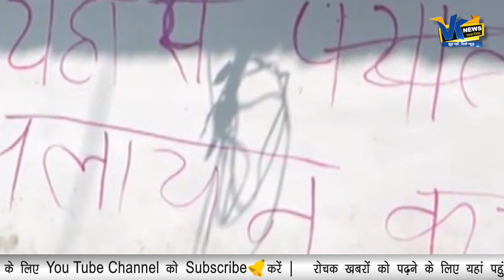आफ़ताब ने दी हिंदुओं को धमकी, योगी सरकार जाते ही लेंगे बदला, एक्शन में आई पुलिस!